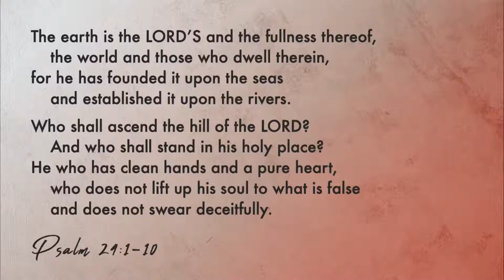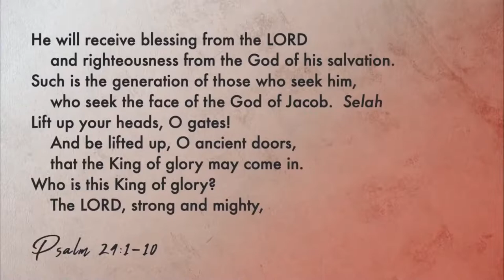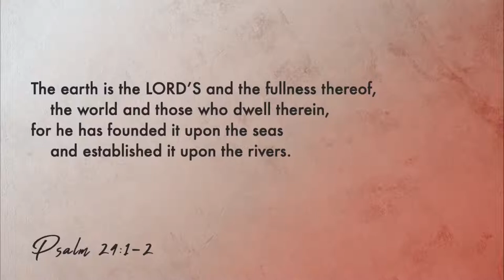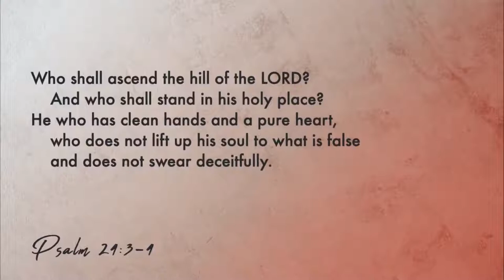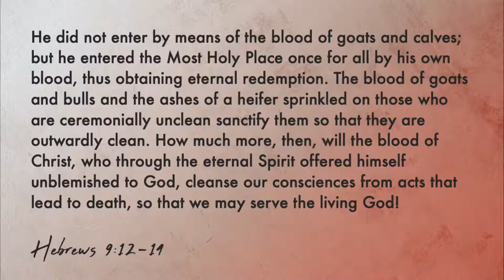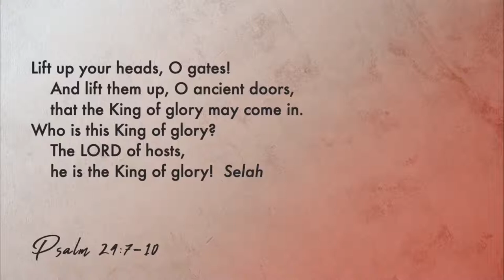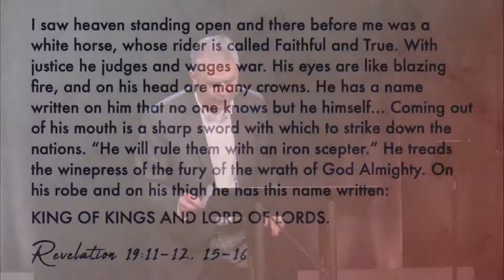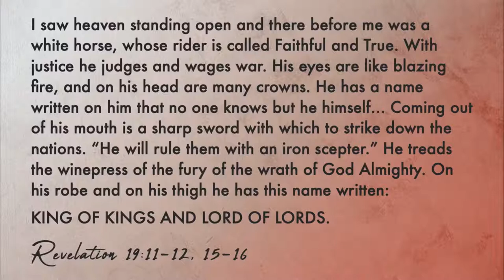Who is this King of Glory?, Psalm 24 (Sermon)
Questioning God is a natural part of growing in your relationship with God. In our new series, we'll be questioning God through the book of Psalms.

"Questioning God" - Book of Psalms
Sermon Title: Who is this King of Glory?
Verse Reference: Psalm 24
Campus: Keslinger
Date: 01/30/22
Speaker: Brian Coffey